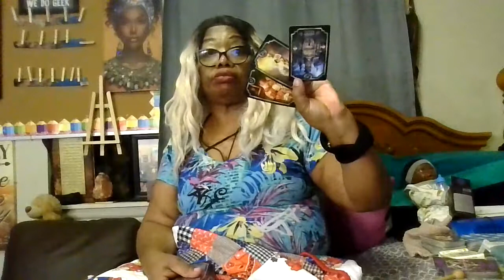Gemini April horoscope 2022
why why me